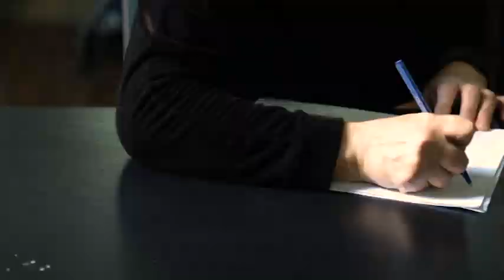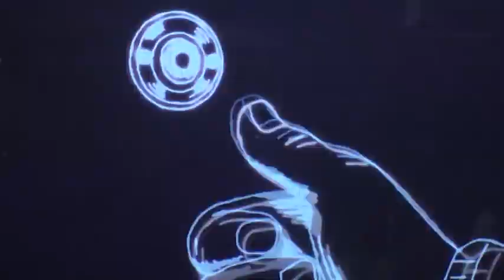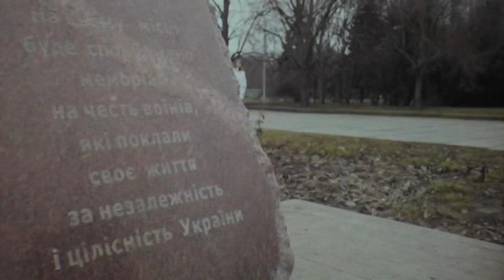Рефрен: Дайджест (12.10.2019)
В цьому випуску програми "Рефрен" поговоримо про театральне, музичне, кінематографічне та образотворче мистецтво:

- Всеукраїнський театральний фестиваль "VIEfest";

- Виставка картин Марії Примаченко та її сина Федора;

- Кінопоказ документальних стрічок "Незламні" про жінок, які потрапили у полон до бойовиків незаконних збройних формувань;

- Запорізький гурт "Mayday! Mayday! Mayday!" у музичному проєкті Суспільного "Квартирник".